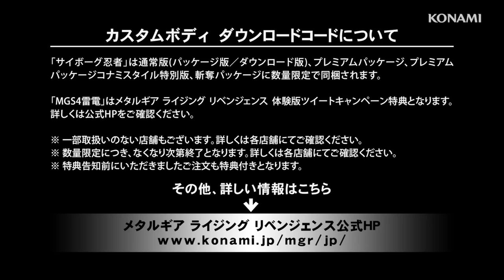Metal Gear Rising Revengeance - Gray Fox & Raiden [MGS4 Skins] DLC【HD】